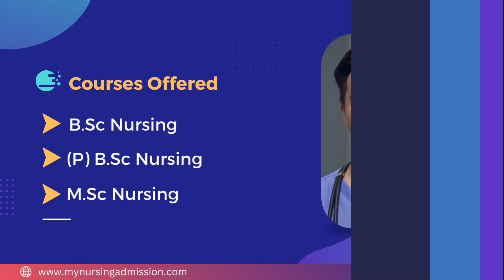Sri Siddartha College of Nursing - Tumkur | Nursing Colleges in Karnataka | mynursingadmission.com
Sri Siddhartha Education Society started its nursing programme in 1992 with an aim of giving holistic training to the students in the field of Nursing. The College offers 4 year BSc Nursing, 2 year Post Basic BSc Nursing and 2 year MSc Nursing having intakes 100,20 and 20 seats respectively. The College has well infrastructure including furnished Classrooms, Internet facility, Modern Computer Lab, Library with wide Collection of books, Journals, etc. The Nursing College has separate laboratories that are fully equipped. All the laboratories are equipped with Mannequins, Simulators, Models, Specimens, Audio Visual Aids, computers and necessary Articles for Procedure demonstrations. Also library facility with wide collection of books are available. Separate Hostels are provided for both Boys and Girls.